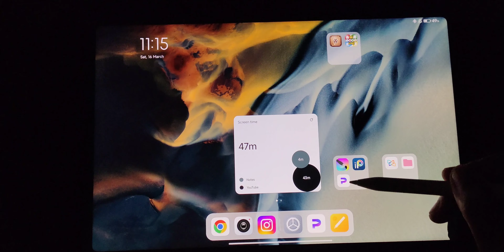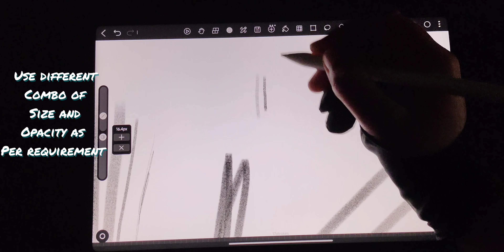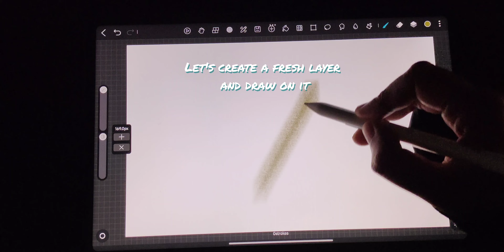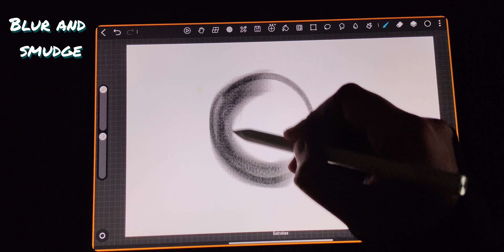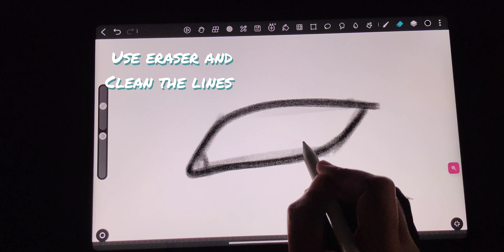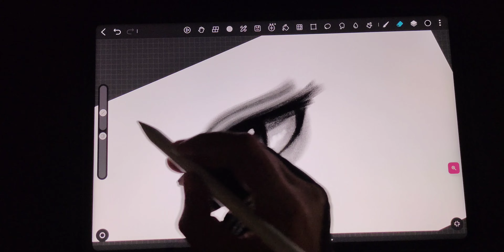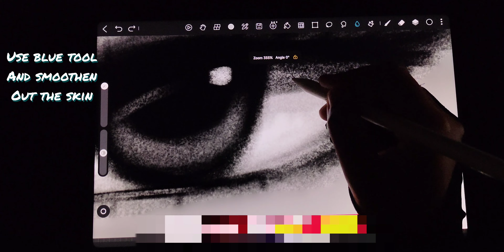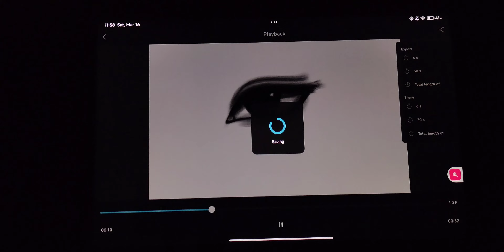The ONLY tutorial you need as a BEGINNER Digital Artist to get STARTED | Software and tools 🖌️🎨🤩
Hello friends,

I've made this a very easy to follow tutorial.
If you have never touched a drawing app in your life, you are starting out.
This tutorial is for you.

I've tried to explain all the basic and main tools to get you started.

I hope you will like this tutorial and find it easy to follow along.
Don't forget to tag me on Instagram when you post your first digital art.

Tablet - Xiaomi Pad 6 (8,256 GB)
Pen - Xiaomi Pen Gen 2

App - Hipaint (Android clone of Procreate)

You can use other available free apps too, tools are same across all the apps.

For example - Ibis paint, Clip Studio, Krita, Infinite Painter

Instagram ID